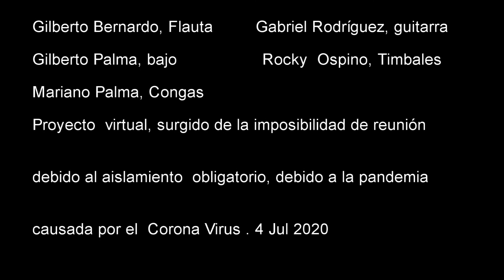Little Sunflower CVC Band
Proyecto musical virtual, surgido por las circunstancias de esta pademia. Nos hemos convocado varios amigos músicos, para que cada uno desde su hogar, contribuya con su instrumento para montar una pieza musical virtualmente. Este es el tercer producto de este esfuerzo que nos mantiene ocupados durante este aislamiento forzoso . 5 de Julio de 2020